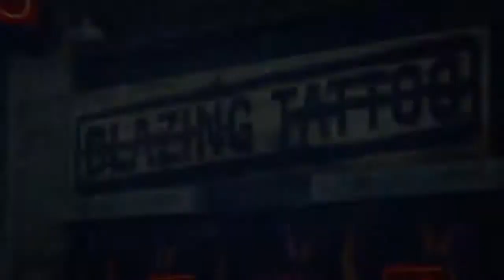ENVY CAINE - TALKING SPICY BITCH - GTA 5